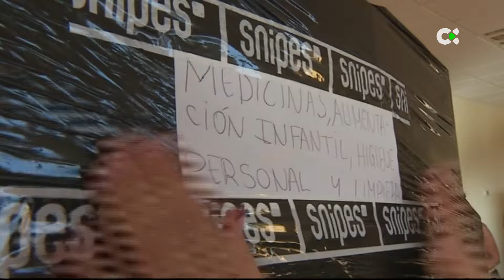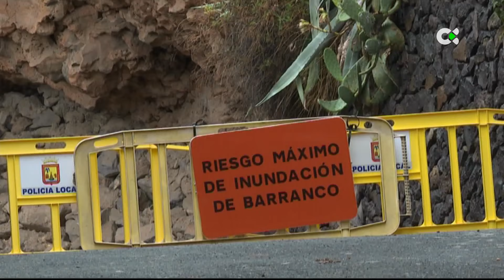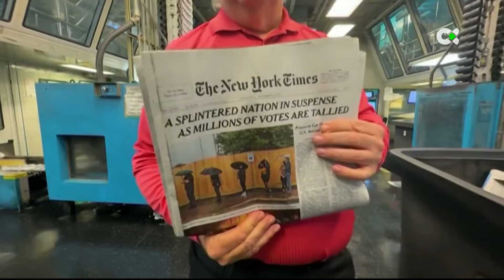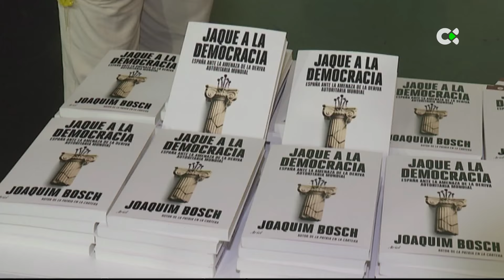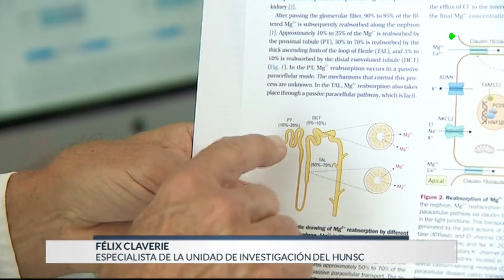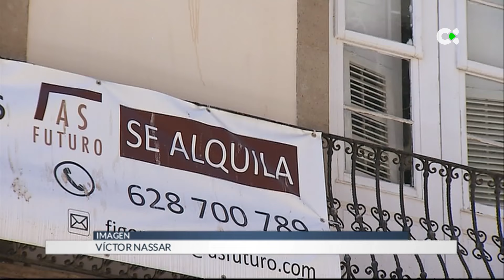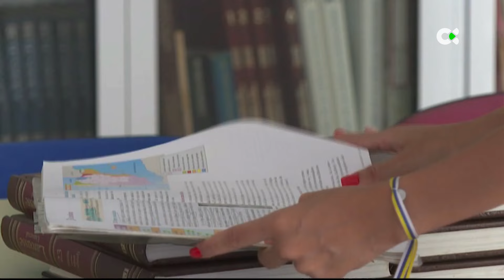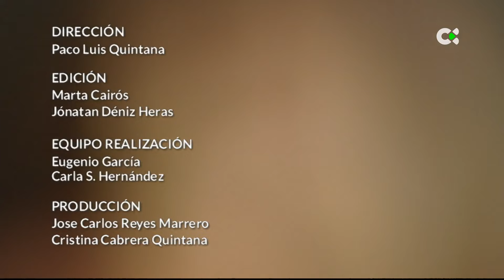Telenoticias 2 | 06/11/24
Toda la actualidad del miércoles 6 de noviembre de 2024